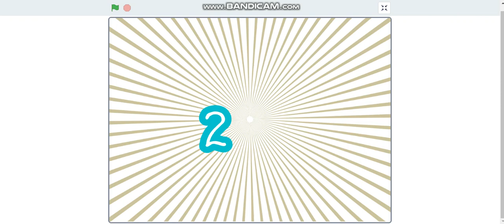Clicked-2 Sound effect